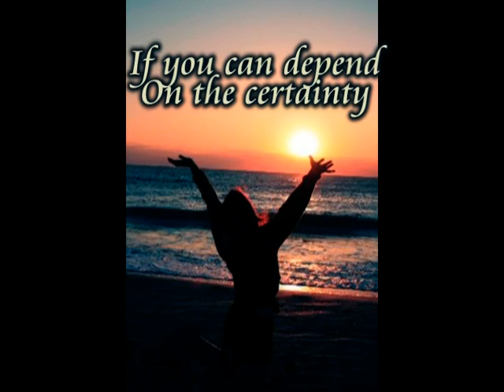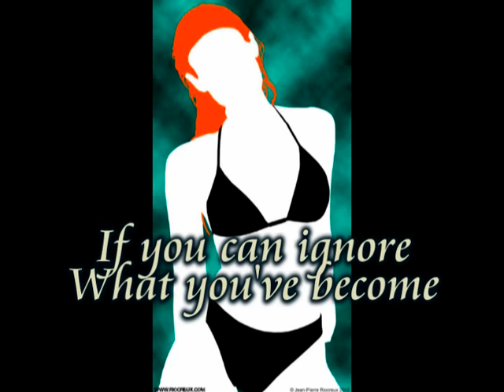Beautiful We All Are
Virginia Woolf wrote "As a woman, I have no country. As a woman my country is the world."

Women around the world share a beauty in themselves, some recognize it and act upon it, others need encouragement to discover the beauty within.

Here are a few of my favourite beautiful organizations that help women find the beauty of Peace, in the world and in themselves:

We All are Beautiful